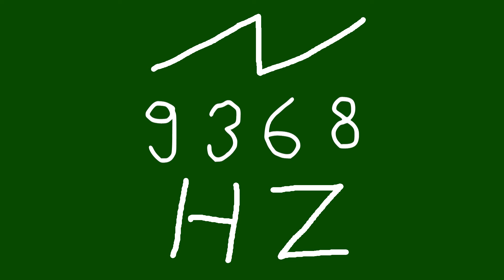9368 hz saw